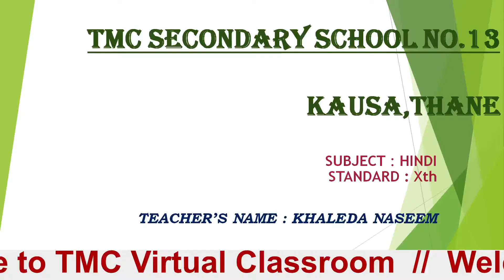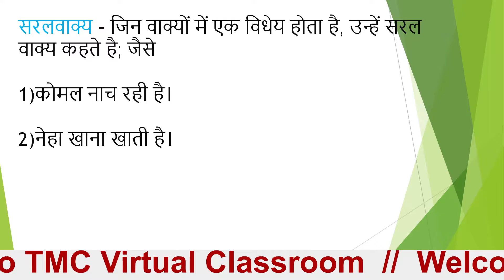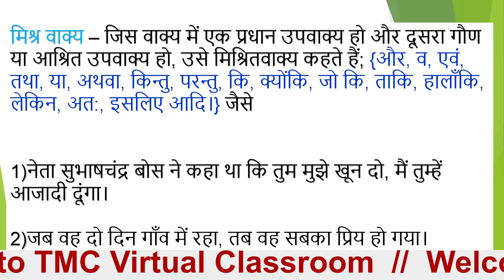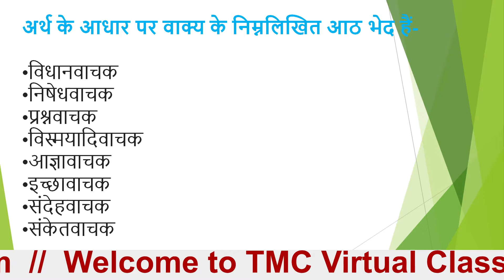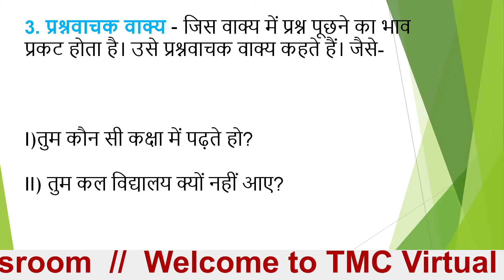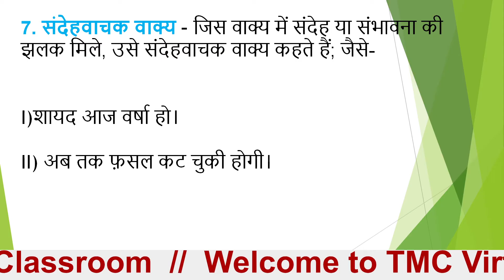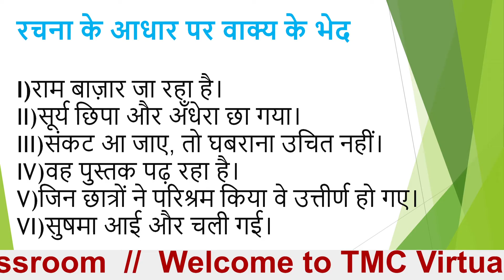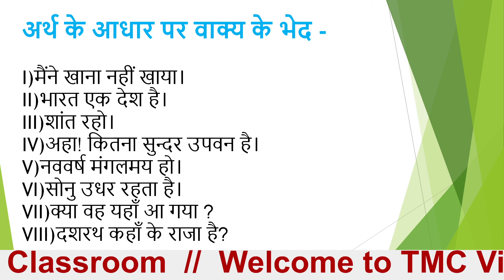Std 10th Hindi_ व्याकरण वाक्य के भेद (Urdu Medium) Teacher-Khalida Miss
STD 10TH (URDU MEDIUM)  ⤵️⤵️⤵️⤵️⤵️

नमस्कार मित्रांनो !

धन्यवाद